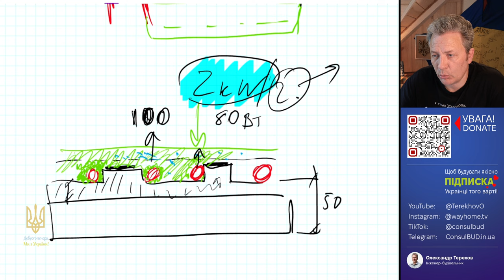Будинок з бетонного блоку - як прокращити мікроклімат?